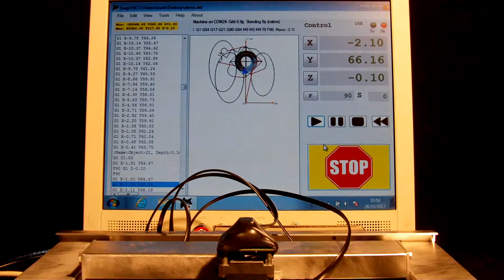CNC INCISIONE TARGHE A GRAFFIO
NANO 125 GRAFFIO
PUNTA CARBURO DI TUNGSTENO
ALLUMINIO INCISIONE 0.1 mm